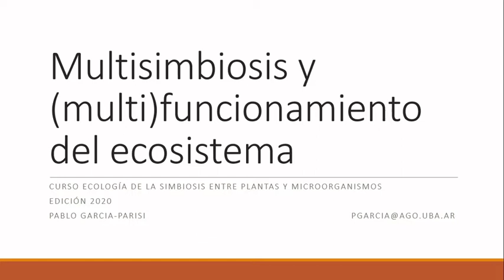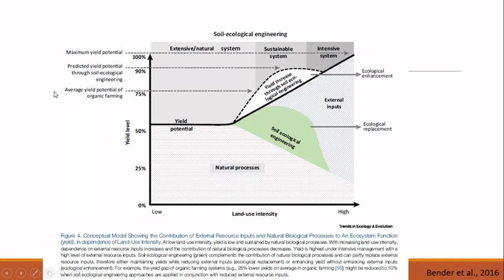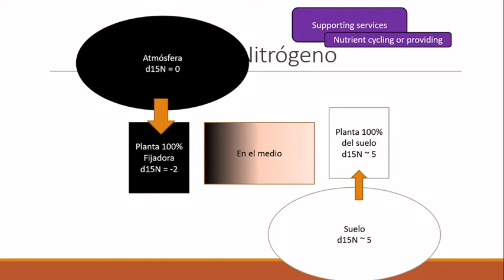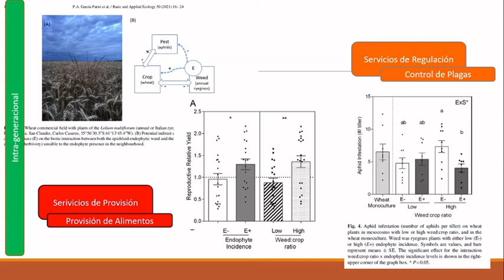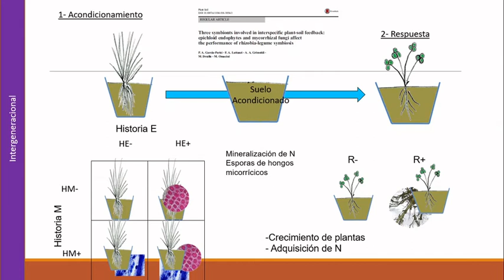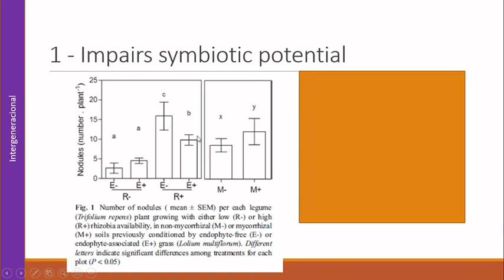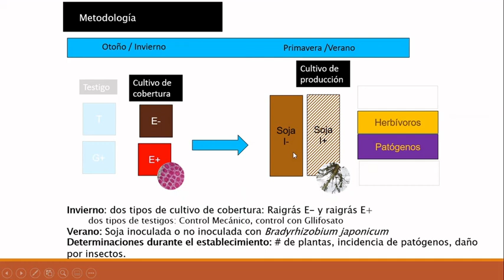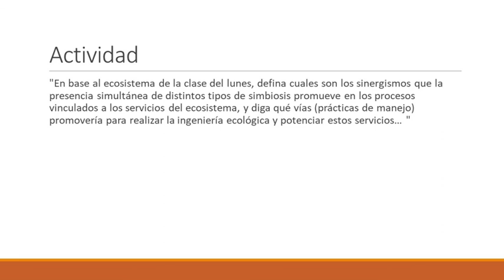Sistemas Multisimbioticos y Servicios Ecosistémicos - PGP - 2020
Introducción para entender cómo la presencia simultánea de diferentes tipos de simbiosis pueden afectar el funcionamento de los ecosistemas.
Agroecosistemas. Servicios Ecosistémicos.
Material preparado para la Clase 9 del Curso Ecología de la Simbiosis entre Plantas y Microorganismos, Escuela para Graduados, EPG -FAUBA.
Seguí al Get en Instagram: @Simbiosfera.fauba